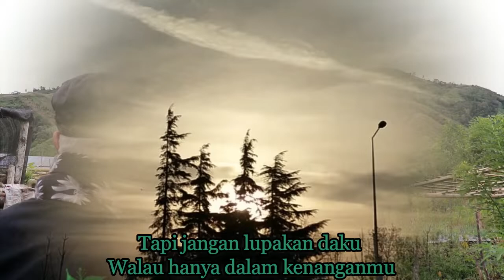PUISI LAUT MARMARA, LK ARA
LK Ara Berkelana ke Turki
Puisi Laut Marmara

Salam,
selamat menonton pembacaan Puisi Laut Marmara LK Ara
di chanel youtube
Terima Kasih